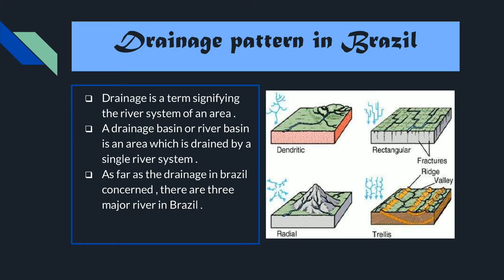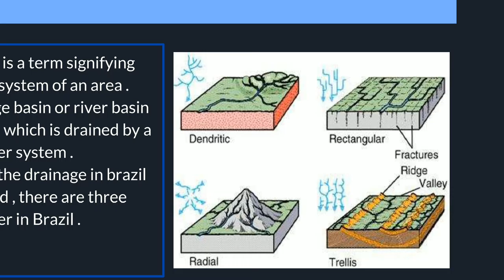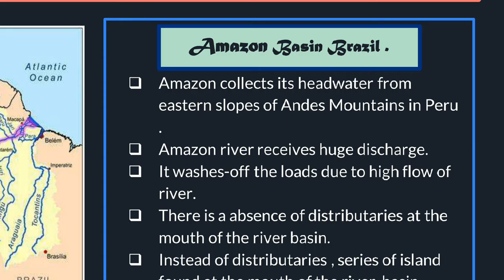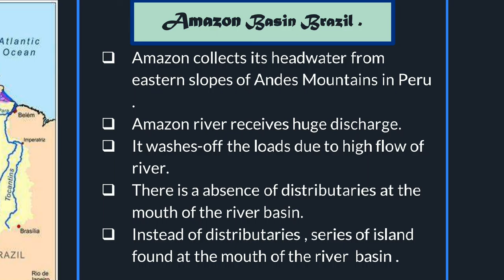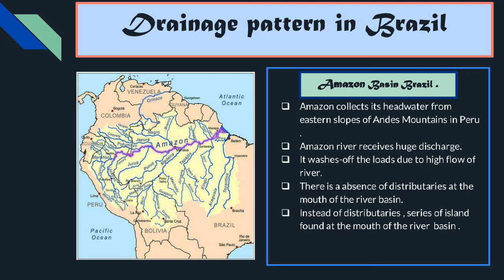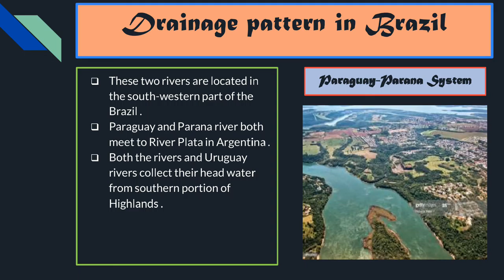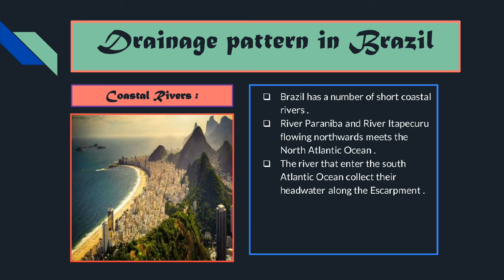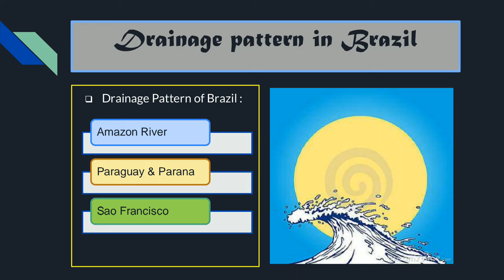Class 10th | SSC | Geography | Chap 3 | Physiography | Drainage Pattern in Brazil